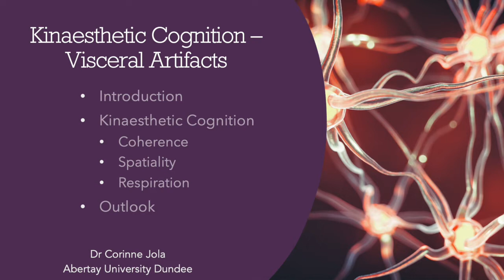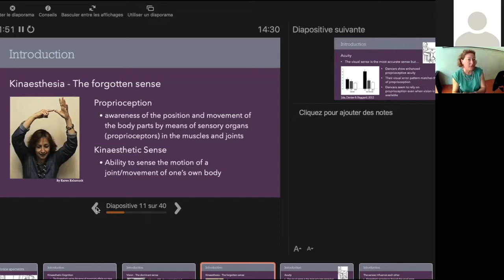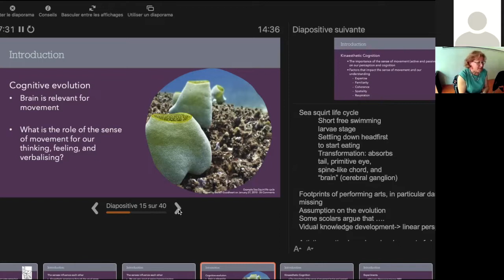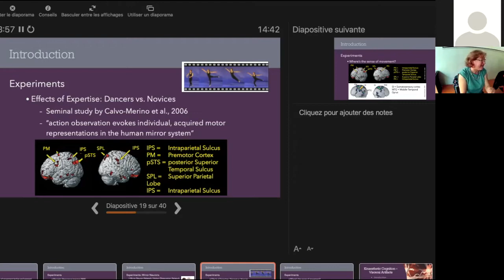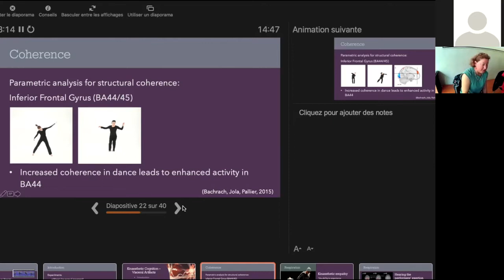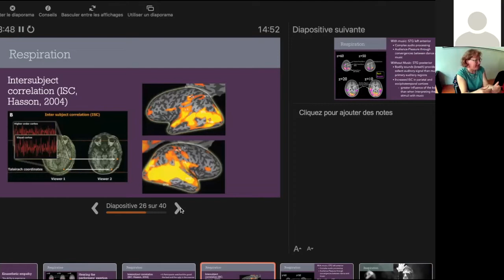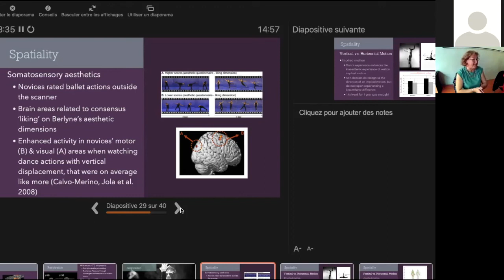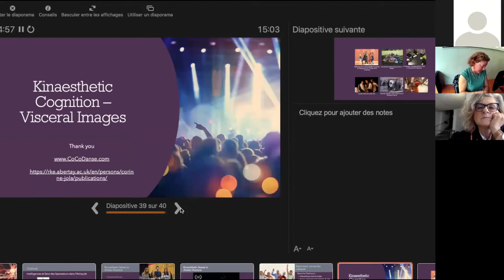InSpectA III - Sentir et penser en mouvements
"La troisième séance du projet InSpectA a pris la forme d’une journée d’études internationale le lundi 2 mai 2022. Elle a réuni des spécialistes de littérature ancienne et comparée, de danse antique, et/ou contemporaine, de psychologie et neurosciences, ayant pour point commun de croiser dans leurs travaux approches pratiques et recherche. Il s’agissait d’aborder lors de cette journée l’engagement corporel et cognitif singulier que la danse, insérée dans le spectacle théâtral, suscitait chez les spectateurs dans l’Antiquité, en mobilisant notamment les concepts d’empathie kinesthésique, d’intelligence kinétique, ainsi que les résultats de recherches empiriques menées en neurosciences sur la sensorimotricité, le mouvement et la cognition."

Corinne Jola est chercheuse en psychologie et en sciences cognitives (Abertay University, Écosse), et travaille à l'intersection de la danse, du théâtre et des neurosciences. Elle s'intéresse à la façon dont nous percevons et représentons le corps et ses mouvements, en particulier dans les arts du spectacle, et étudie la façon dont la danse modifie la perception de soi et du monde environnant. Elle mobilise sa propre pratique de la danse et de la chorégraphie, et collabore avec de nombreux artistes pour rendre la recherche scientifique (expérimentale, qualitative ou fondée sur l’imagerie cérébrale), plus pertinente et plus écologique.